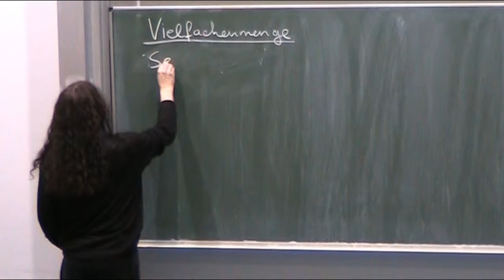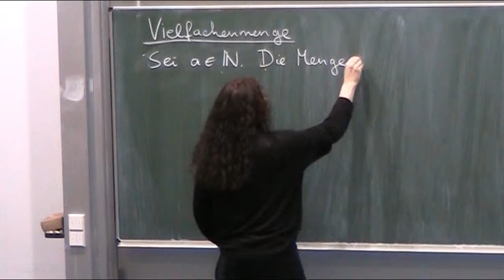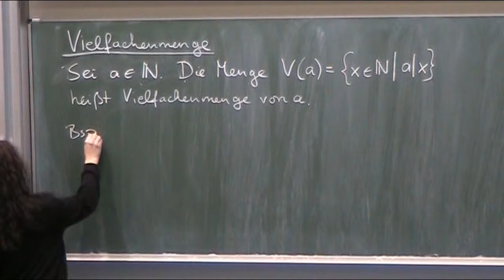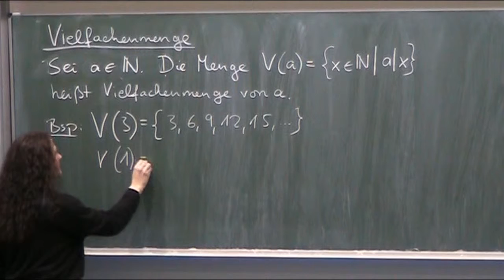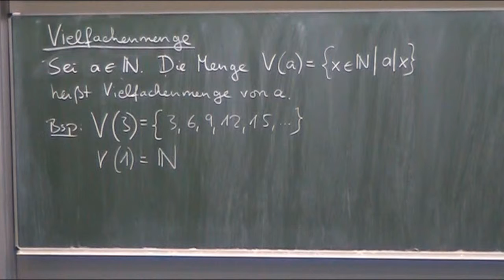Vielfachenmenge | Mathematik Lernvideo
) Christian Spannagel spricht über das Thema: Vielfachenmenge. Ein Lernvideo aus dem Bereich der Mathematik, leicht verständlich und anschaulich erklärt.

Das Original-Video stammt von und wurde für die Wiederverwendung zugelassen.

Die Vielfachenmenge ist in der Mathematik die Menge aller Vielfachen einer natürlichen Zahl. Sie besteht aus allen natürlichen Zahlen, die durch die Ausgangszahl ohne Rest teilbar sind. Die Anzahl der Vielfachen einer natürlichen Zahl ist abzählbar unendlich.